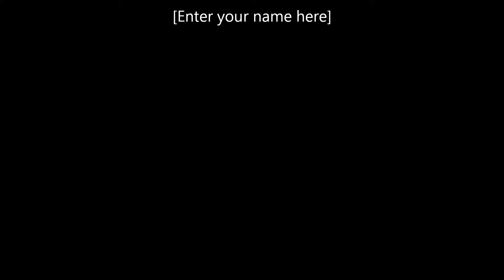duck opener 2012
This was some of the first footage with the new go pro mounted to my gun, it was a test to see how well it worked.  But we had a good shoot just didnt get many good camera shots.  Hope to bring some better stuff this year, we now have 2 go pros so we should be able to make something happen.